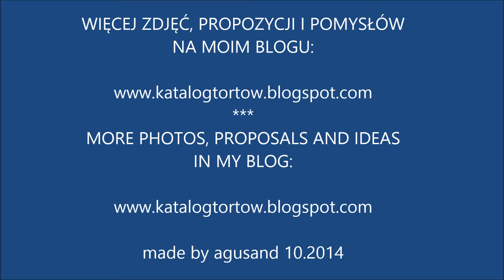TORT ZE STRAŻAKIEM SAMEM cake with fireman Sam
Prezentowany torcik upiekłam dla Aleksandra na 2 urodzinki - tort na około 40 kawałków.

POLECMA WAM MOJE TORTY, BABECZKI, CIASTECZKA:
ART CAKES / COOKIES / CUPCAKES

SZCZEGÓŁOWE PRZEPISY, WIĘCEJ ZDJĘĆ, PROPOZYCJI I POMYSŁÓW  ZNAJDZIESZ NA MOIM BLOGU POD ADRESEM:

MORE PHOTOS, PROPOSALS AND IDEAS

PODOBAJĄ CI SIĘ MOJE FILMY? / DO YOU LIKE IT?

- KOMENTUJ / COMMENT

- UDOSTĘPNIJ / SHARE

DZIĘKI ;) / THANKS ;)